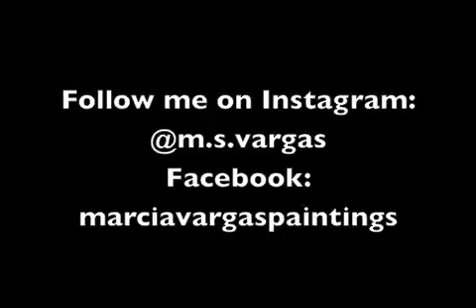Rembrandt technique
M.S. Vargas
Fine Artist
"Self portrait with apple"
Oil on canvas
24 x 30 in
For sale!